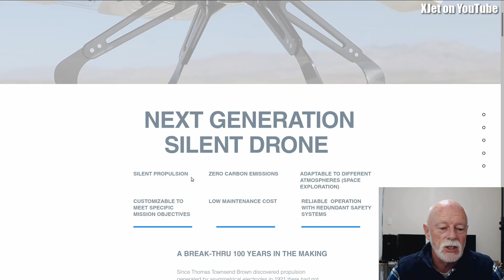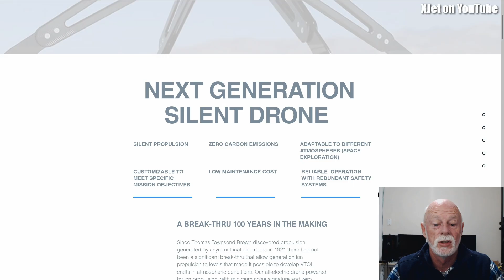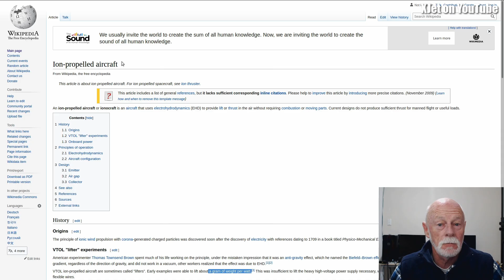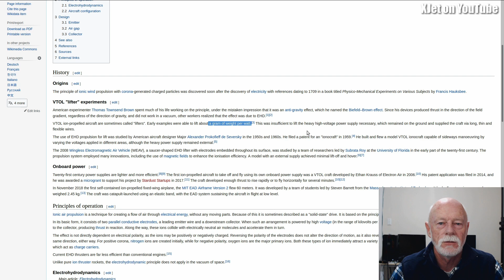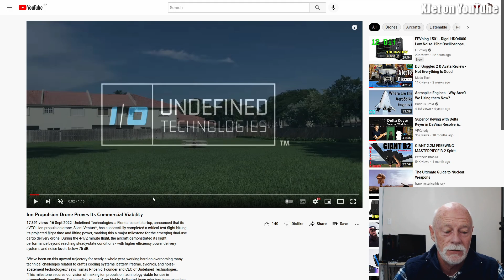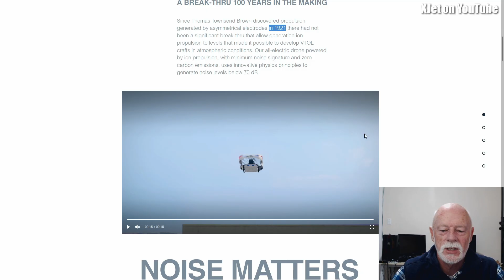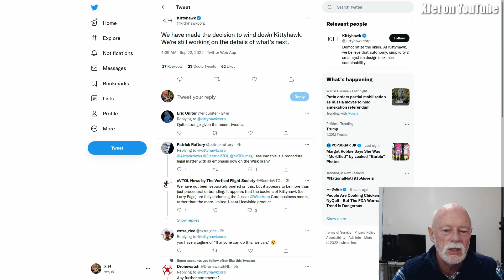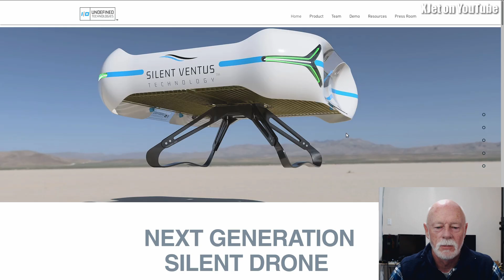Ion drive drone BUSTED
Undefined Technologies claim their drone is silent and is powered by an ion drive -- I say BUSTED.   There are too many ridiculous claims being made in the drone industry that need to be debunked and this is the first of a series of videos in which I will do just that.